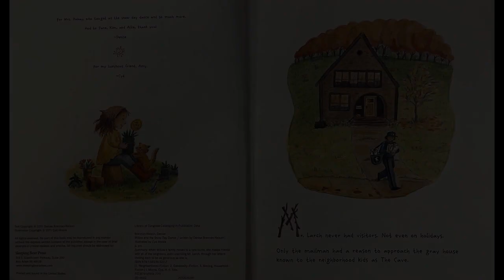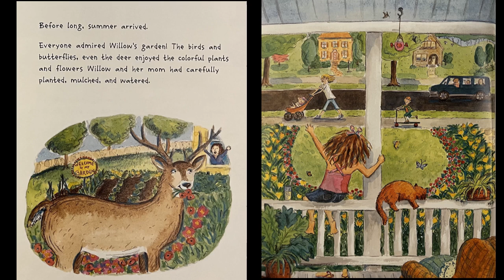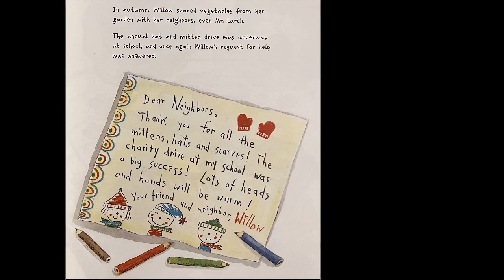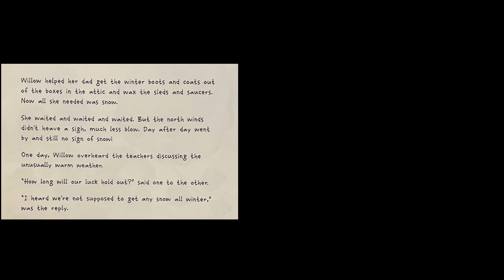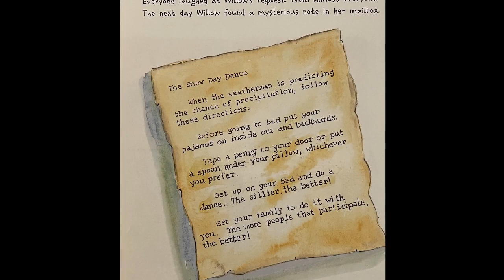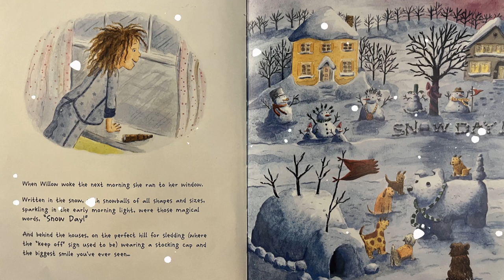Willow and the Snow Day Dance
(Willow #2)
by Denise Brennan-Nelson

Mr. Larch is not a very neighborly neighbor. He never has any visitors. His gray, gloomy house never has any decorations. He avoids everyone and everyone avoids him.
But now Mr. Larch has a new neighbor. Willow and her family have moved into the bright yellow house directly across the street.

Willow loves her new house and neighborhood. She loves the summer and planting her garden. She loves the fall and sharing vegetables with her neighbors. And when winter arrives, she loves that, too. She can't wait for the first snowfall because she has found the perfect hill for sledding. And it's right behind Mr. Larch's house.